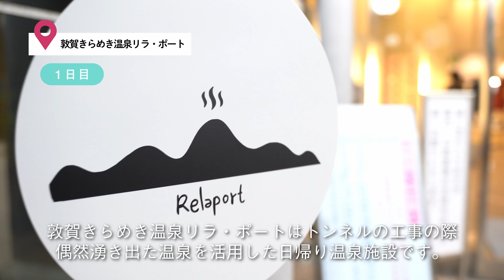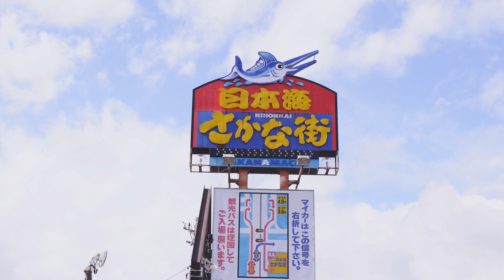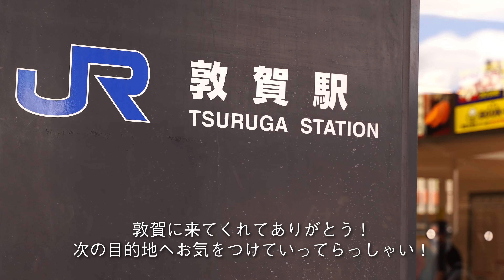一般団体旅行モデルコース｜サステナつるが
サステナつるが～持続可能な観光体験  団体旅行 編 ～

団体でお越しいただく際に最適なプランをご紹介いたします。
敦賀に宿泊することで、ご宿泊の前後に「サステナつるが」を体験する充実したコースを組むことが可能です。